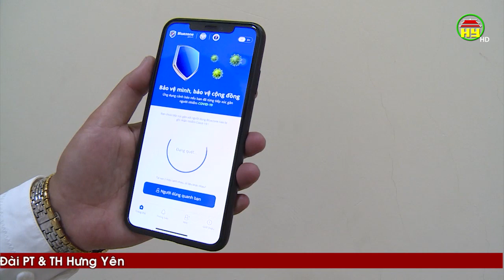Hưng Yên nằm trong tốp 10 tỉnh, TP có tỷ lệ người dân cài Bluezone cao nhất